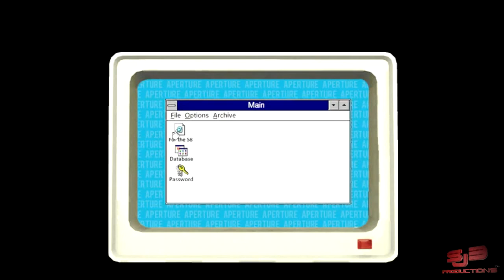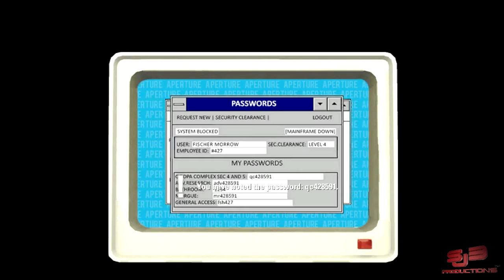THE LONE FUTURE-STARTER [Map 5] --Official Walktrought--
The video contains all the intended solutions of this map.
Now, a little backstory: Finally you are getting closer from your objective, in the insides of the QOOPA complex. you are still bumping into the messages of the two persons that supposedly are helping you (Red ink and the Computer messages)... suddenly, you start questioning yourself: How they know that i will find their messages?, I was just trying to escape... i had no particular reason to follow the instructions in that computer that was in the Advanced research... Why i'm so sure that this instructions are directed to me?